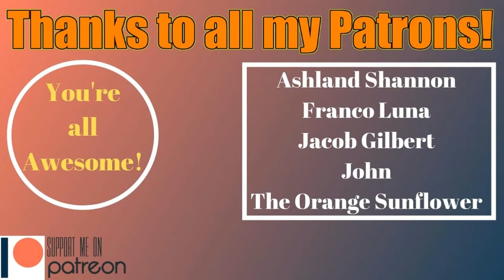How Technology Has Advanced in the Last 20 Years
90% .. 6.31K/7K